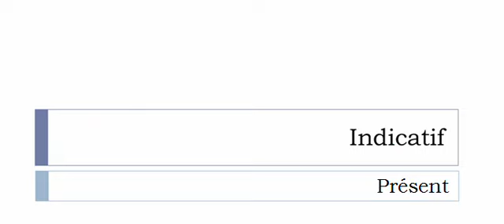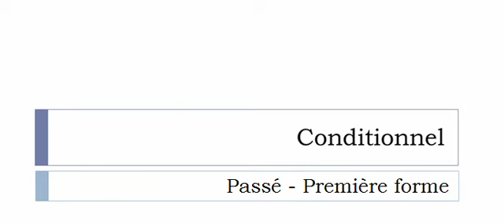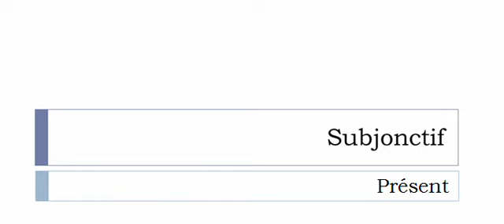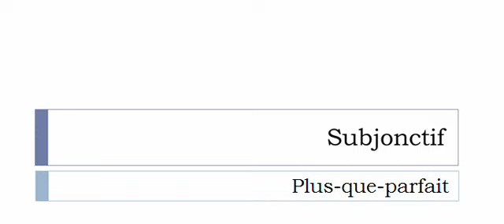Conjugaison visuelle # Verbe = Accompagner =